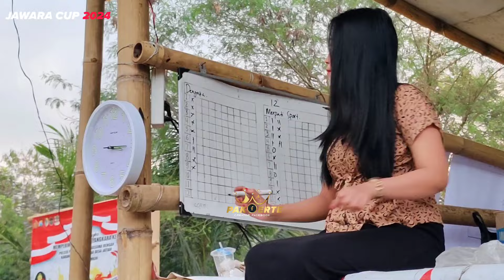Merpati Sport vs Denjaka || Laga persahabatan bola kasti jawara cup || part 1